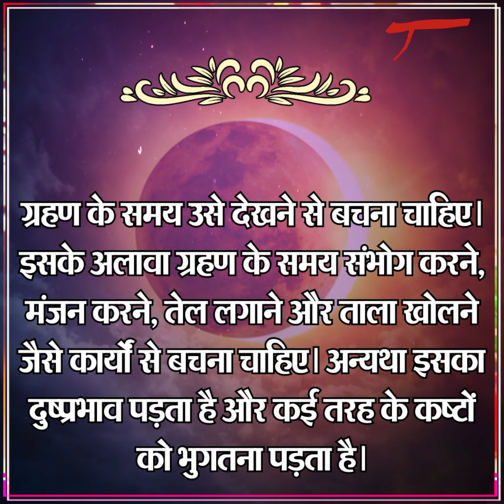Surya Garhan 2021। सूर्य ग्रहण के बाद जरूर करें ये काम और पाएं ढेरों लाभ